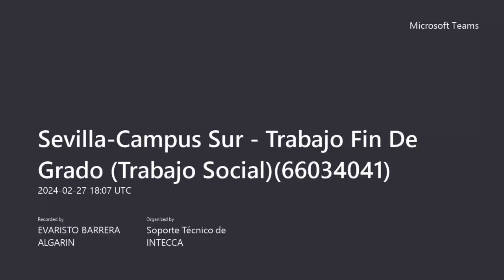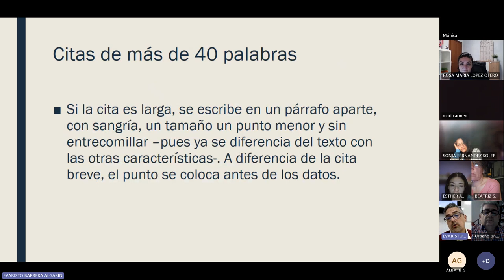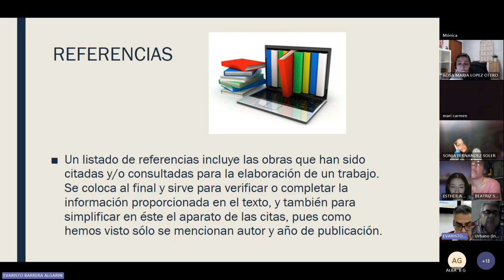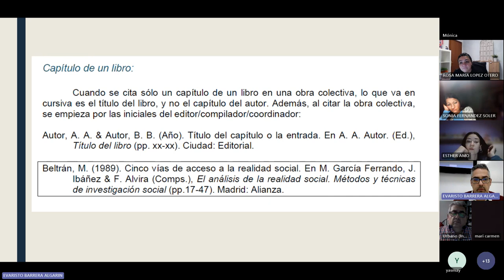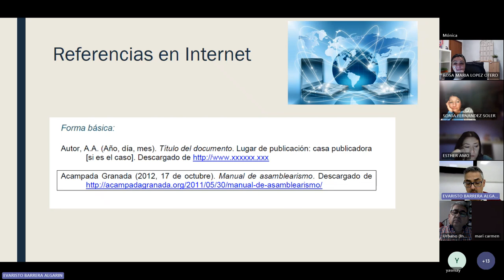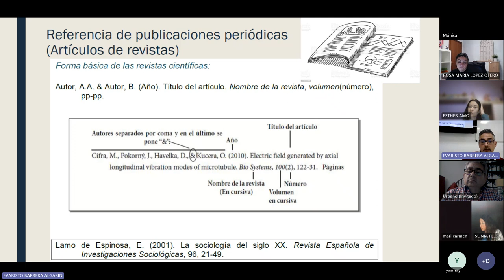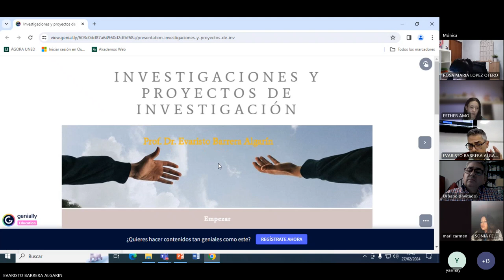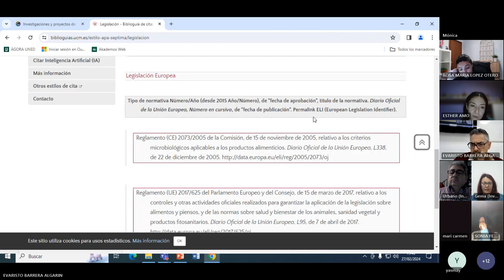Tutoría 3. Trabajo Fin de Grado (Trabajo Social). UNED. Evaristo Barrera 2023-2024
ORIENTACIONES Y RESOLCUIÓN DE DUDAS
Aprendemos a hacer una bibliografía en APA 7Th.